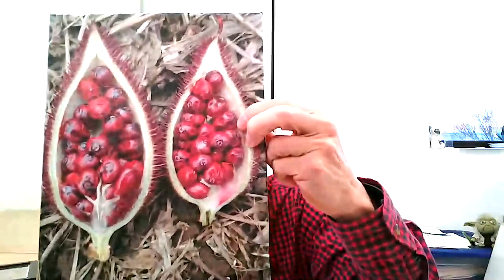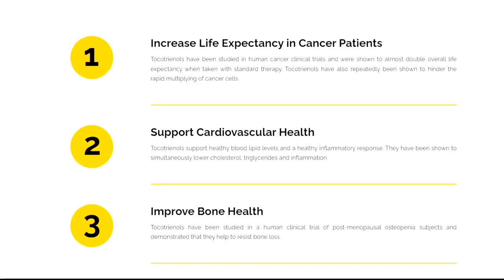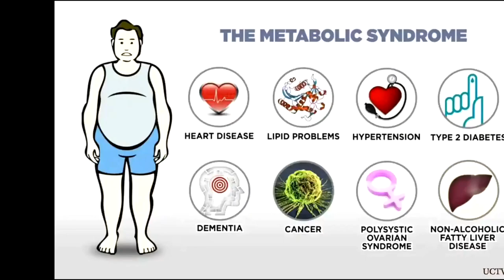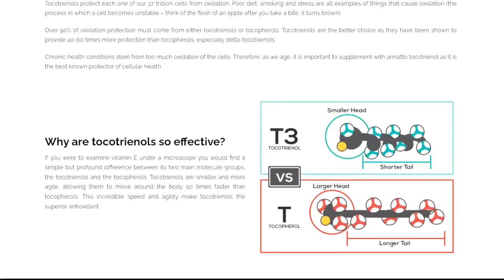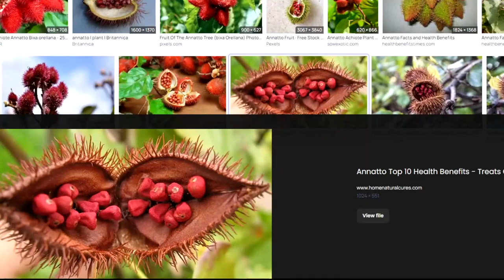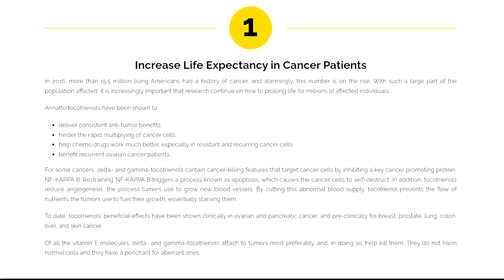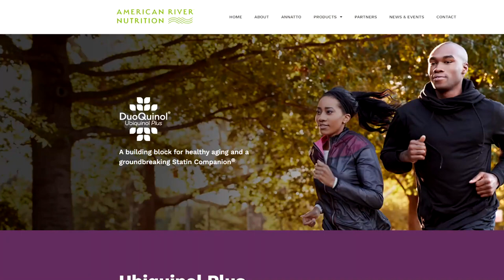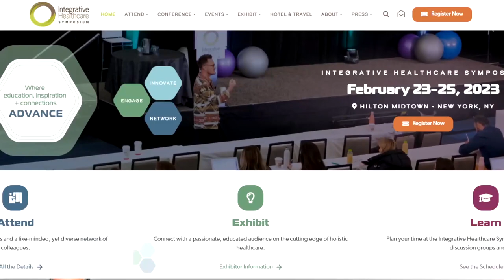Dr Barrie Tan Vitamin E, Tocotrienols, & Annatto Fruit SWTT PODCAST 201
Our guest is Dr. Barrie Tan is hailed as a trailblazer and the world’s foremost expert on vitamin E. A scientist first and foremost, Dr. Tan earned his Ph.D. in Chemistry/Biochemistry from the University of Otago, New Zealand and spent several years as a professor at UMass. Dr. Tan has committed himself to the research and development of phytonutrients that reduce and slow chronic disorders.

Dr. Tan is credited with discovering a form of vitamin E called tocotrienol from three major sources – Palm, Rice and Annatto. Editor of two prestigious books on tocotrienol and founder of the International Tocotrienol Conference, Dr. Tan was dubbed the “Tocotrienol King” by Dr. Stephen Sinatra, a highly respected and sought-after cardiologist, due to his “research background, keen knowledge, and active involvement in studying tocotrienols.”

Dr. Tan has held roles of Chief Scientific Officer and Scientific Board Member for multinational organizations. His career includes periods working in association with the US Armed Forces and a Prince of Thailand.

Dr. Tan has successfully launched multiple businesses in the nutrition industry and owns an array of patents and intellectual property, keeping him at the forefront of scientific innovation.

He is an internationally celebrated and sought-after speaker, having presented at multiple respected conferences in the field including; IFT, ADA, ASN, IHS, A4M, NPA, AACR, ICIM, AOCS, IAOMT, and the Academy of Nutrition and Dietetics.

Renowned for his engaging warmth and gracious humor, Dr. Tan has also been featured in array of popular media including the Ben Greenfield and JJ Virgin podcasts.

Dr. Tan is currently the President of American River Nutrition, a natural health R&D company he started with his wife, Elizabeth, in 1998. Described as a scientific pioneer, his mission is simple, improve the everyday health of people’s lives through the rigorous application of DeltaGold® – the first-ever tocopherol-free tocotrienol product extracted from annatto, and the most potent form of vitamin E in existence today.

| Dr. Barrie Tan |

Exploring Ancestral Wisdom, Modern Technology, Health Optimization, Culture, & More!